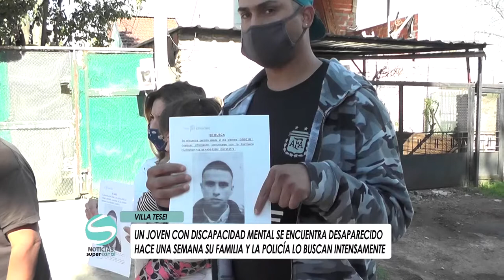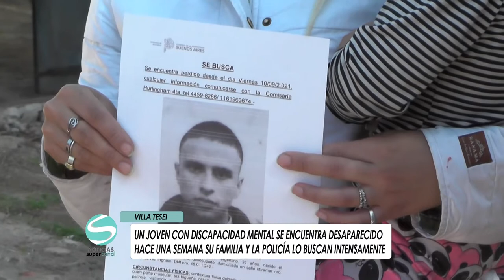EL JOVEN CON DISCAPACIDAD MENTAL DE HURLINGHAM CONTINÚA DESAPARECIDO 17 09 2021